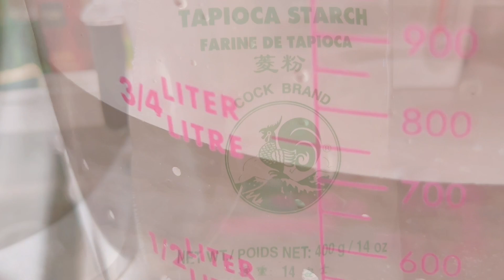Easy way to make shrimp tapioca cake